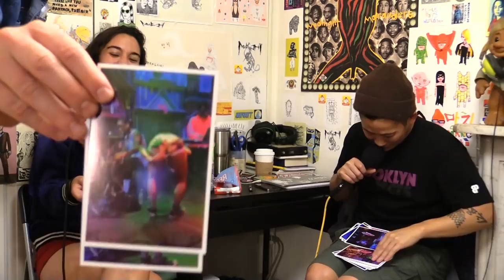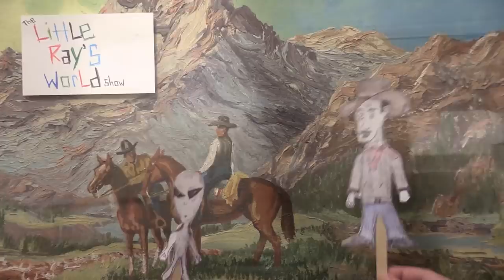Jamie Loftus on The Steebee Weebee Show [Ep 29]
Jamie Loftus joins Steve and friends for this unforgettable episode of the Steebee Weebee Show. We talk haunted Boston, weird housemates,  working the skate shack, local bands, accents, and just barely touch on Infinite Jest. [Little Ray meets Greg the Chicken Egg at 1:11:20]

Snail Mail:
1425 N. Cherokee Ave

Big thanks to our Patrons: Greg Castro, Casey Spindler, Fank, Josh Conrad, Max White, Pikachu408, William Cho, Marlon Sassy, Nathaniel9one6, Jon Scott, Tania Esquer